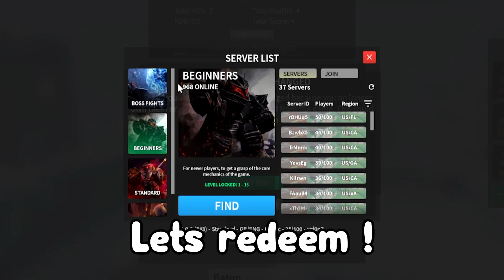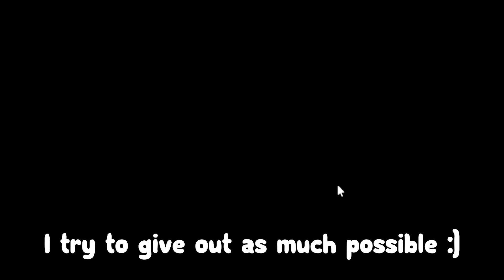NOBODY Knows About This insane code for EXP + Aether :D ROBLOX COMBAT WARRIORS CODES